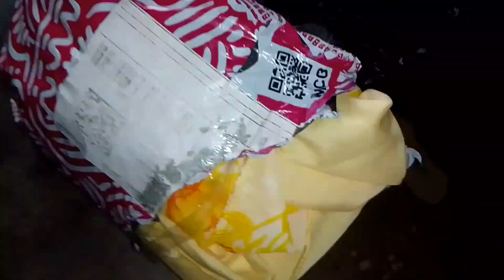1000 subscribe पे mumma ने hlke में कुछ - किया?😮 | vlog | @siyathehlkeme1723 views youtube 24oct